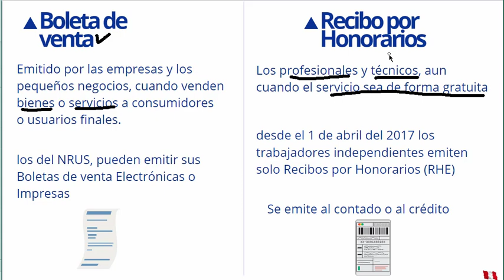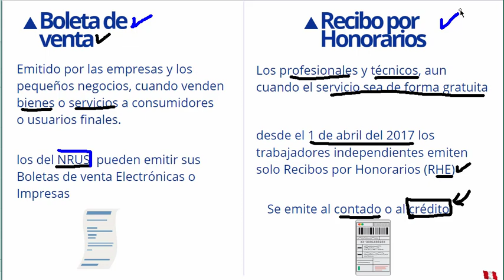Conoce cuándo emitir un Recibo por honorarios o boleta de venta | Bien explicado SUNAT 2024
En el presente video te explico sobre las obligaciones que debes conocer para emitir correctamente tus comprobantes de pago como persona natural